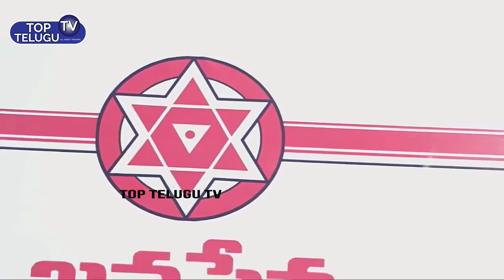Pawan Kalyan Announced Janasena Party First MLA candidate | Pithani Balakrishna | Top Telugu TV